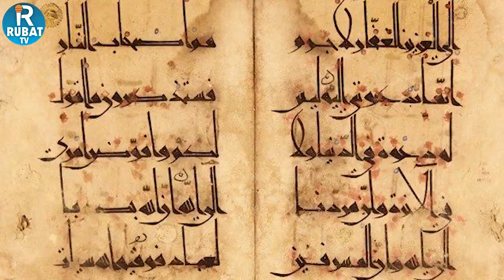Arabs Before Islam || Urdu/Hindi || Khalid Saeed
In this video, we have tried to tell about the conditions of the Arabs before Islam in a short way so that we can know what were the conditions and affairs of the Arabs before the arrival of Islam. Make sure to give your feedback in the comment section and also subscribe to the channel.arabs before islam,arabia before islam hindi,arab gods before islam,arabia before islam in urdu,8#arabia before islam reaction,arab before islam in hindi,arabia before islam religion society culture documentary,arabia in pre islamic period,n#arabia before islam religion society culture documentary reaction,arabic quran in english,Arabsbeforeislam,islamicworld,islam,prophetmuhammad,prophetmuhmmad,اسلام،عربوں کے حالات،pakistan ،مسلم،today